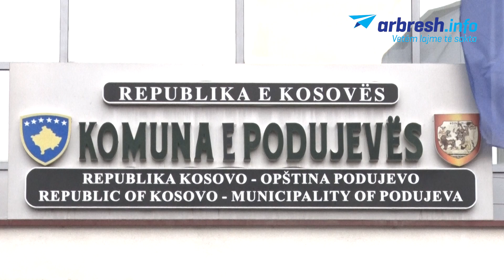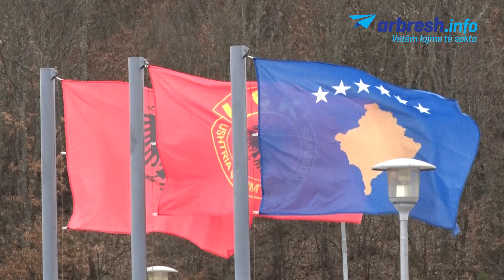Kjo është historia e veçantë qindravjeçare e Podujevës